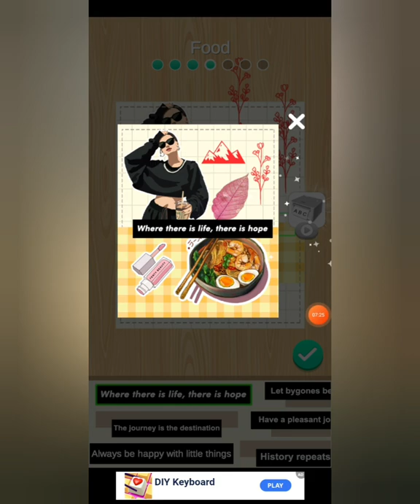If I get 100 subscribers then I upload a new vedio of my home made journal ❤❤❤